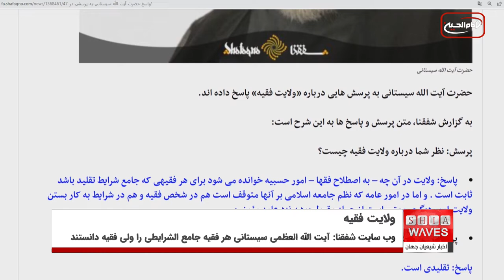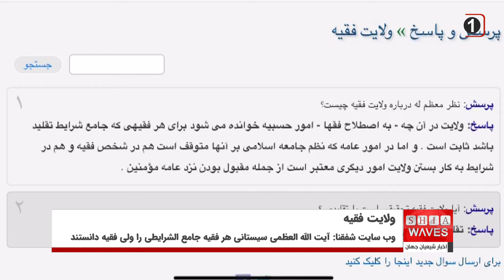آیت الله العظمی سیستانی هم، هر فقیه جامع الشرایطی را ولیّ فقیه دانست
وب سایت شفقنا از رسانه‌های برخط نزدیک به حجت الاسلام و المسلمین سید جواد شهرستانی، نماینده آیت الله العظمی سید علی سیستانی دام ظله، با انتشار مطلبی با موضوع ولایت فقیه، نظر معظم له را بیان کرد.
به گزارش شفقنا آیت الله العظمی سیستانی دام ظله، به پرسشی درباره «ولایت فقیه» پاسخ داد.
ایشان در پاسخ به این سؤال که "نظر شما درباره ولایت فقیه چیست؟" گفتند: ولایت در آن چه – به اصطلاح فقها – امور حِسْبیّه خوانده می‌شود، برای هر فقیهی که جامع شرایط تقلید باشد ثابت است و اما در امور عامه که نظم جامعه اسلامی بر آنها متوقف است، هم در شخص فقیه و هم در شرایط به کار بستن ولایت امور دیگری معتبر است از جمله مقبول بودن نزد عامه مؤمنین.
گفتنی است، پیش از این، بزرگ مرجع جهان تشیع، حضرت آیت الله العظمی سید صادق حسینی شیرازی دام ظله، در چندین مورد از سلسله جسله‌های علمی شب‌های ماه عظیم رمضان امسال، به شرح موضوع ولایت فقیه پرداخت و درباره مطلقه نبودن ولایت فقیه ، مطالب مهم و علمی بیان فرمود و عنوان کرد: هر فقیه جامع الشرایطی ولیّ فقیه است.